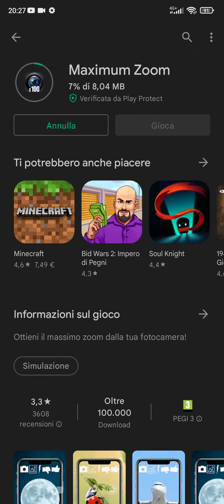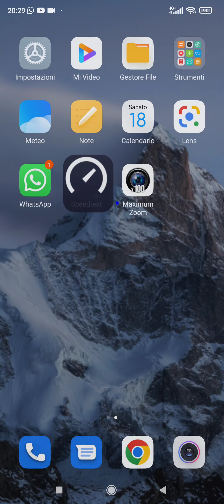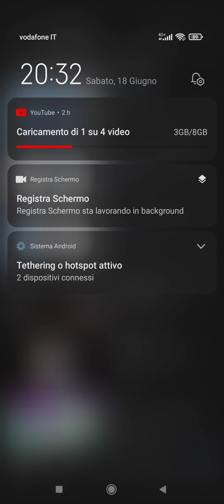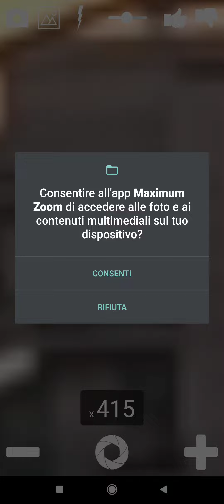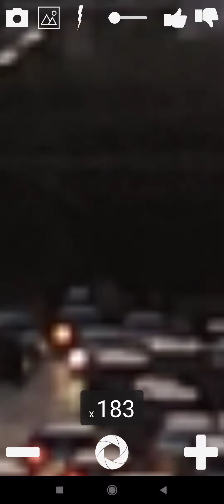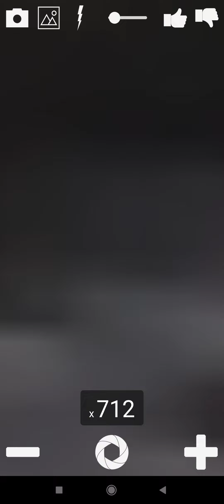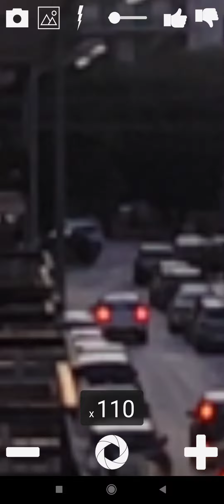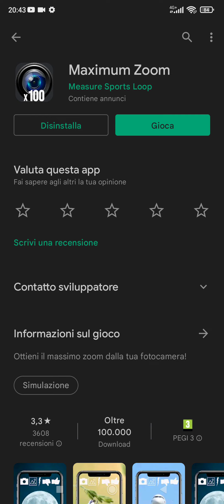TEST ZOOM ILLIMITATO 🤣